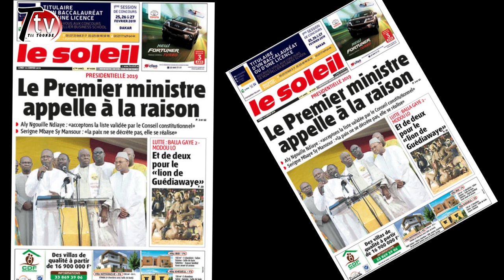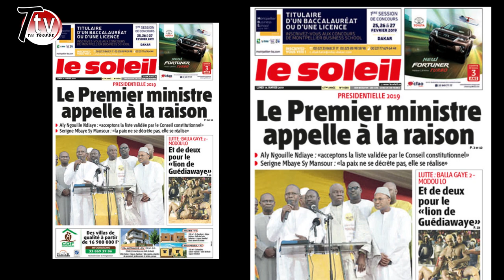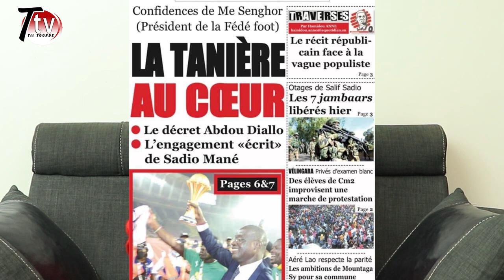Gana et Diallo fete acueilli sur le banc PSG,Les coulisses de la libération d'otages de Salif sadio